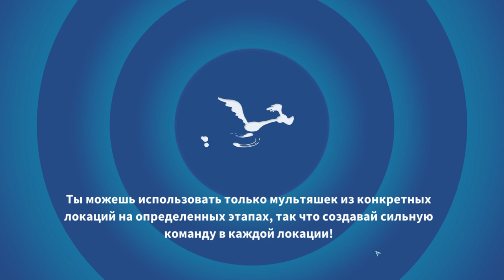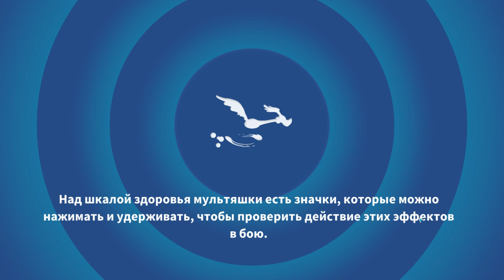Looney Tunes #39 ПОЛУЧИЛ 20 ЛЕВЕЛ 👍